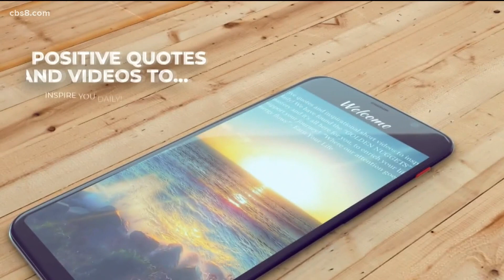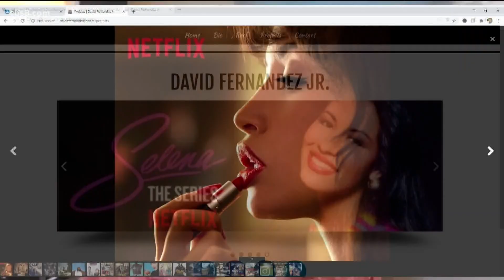San Diego actor creates motivational App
San Diegan actor, David Fernandez Jr., joined Morning Extra to share an inspirational message App called “Earn Your Life.” More info at earnyourlifemovement.com.